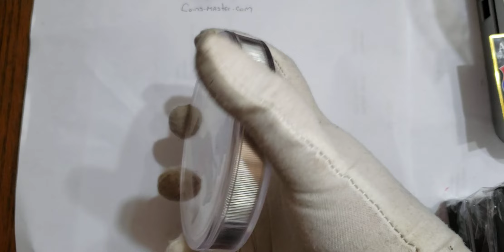2022 1 Kilo Silver $30 Australia LUNAR YEAR OF THE TIGER Serie III Colored Coin.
2022 1 Kilo Silver $30 Australia LUNAR YEAR OF THE TIGER Serie III Colored Coin.

DESCRIPTION

This Beautiful 1 Kilo Silver Colored Coin And Is 3er Issue Of The strengths of the 12 animals of the lunar calendar are said to be evident in those born during their rule.

Determination, courage, confidence and charm are among the powerful characteristics that the tiger reputedly bestows on those born under its influence in 1950, 1962, 1974, 1986, 1998, 2010 and 2022.

Meticulously crafted from 1 kilo of 99.99% pure silver, this coin is part of the renowned Australian Lunar Series. Annual 1 kilo Australian Lunar silver Colored coins portray in sequence the 12 animals of the ancient lunar calendar which in 2022 is represented by the tiger.

This Beautiful 2022 1 Kilo Silver Colored Year Of The TIGER Coin is struck with .9999 Pure Silver.

Legal Tender Coin In Australia

Limited Mintage Of 2, 000 Pieces Worldwide.

SPECIFICATION

Country: Australia 🇦🇺
Year: 2022
Face Value: $30
Metal: Silver
Purity: .9999
Weight: 32.15 Oz - 1 Kilo
Diameter: 100.90 mm
Thickness: 14.50 mm
Finish: BULLION N COLORED
Mintage: 2, 000 Pieces WORLDWIDE
Certificate COA: No
Capsule: Yes.